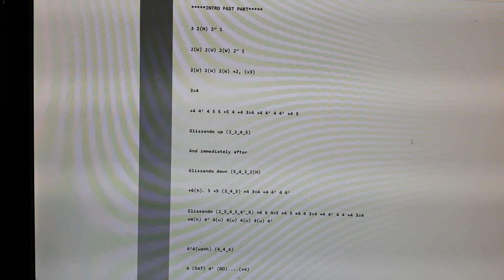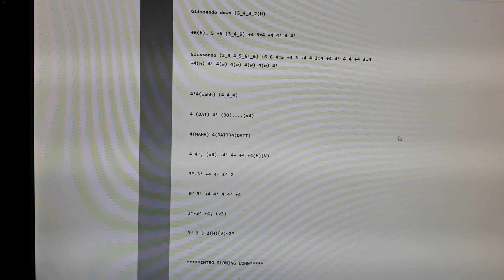Spokey Dokey D harmonica 2020 05 20